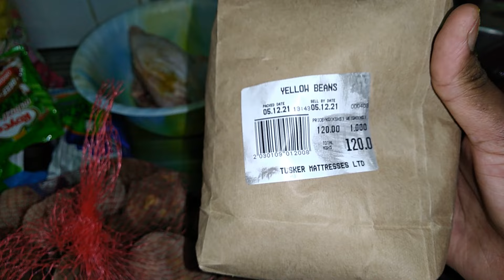stay at home mom schedule \ postpartum depression + mini grocery shopping haul \ clean with me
Hey guys  welcome to today's vlog stay at home mom \ postpartum depression +mini grocery shopping \ clean with me

ABOUT ME
am a  mom of two beautiful daughters 2years and 2month old, am married.
Mpesa